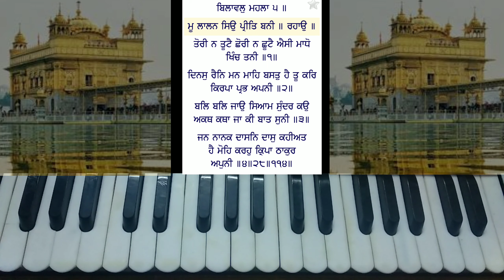Learn mu lalan sio preet bani on harmonium (Bhai Satvinder Singh Ji Delhi Wale)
Learn shabad mu lalan sio preet bani on harmonium | Learn Shabad Kirtan on harmonium | Learn easy shabad on harmonium |sweet composition of bhai Satvinder Singh g Delhi wale movie bhai taru Singh g

Learn waheguru simran by harjinder Singh JI